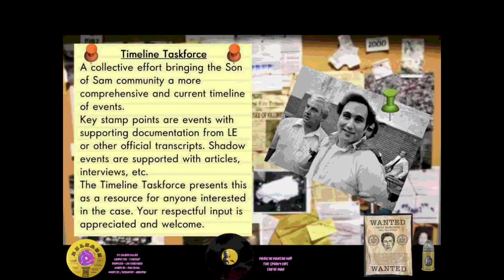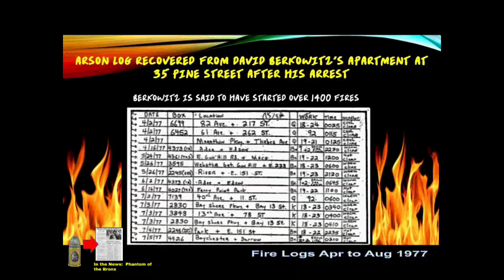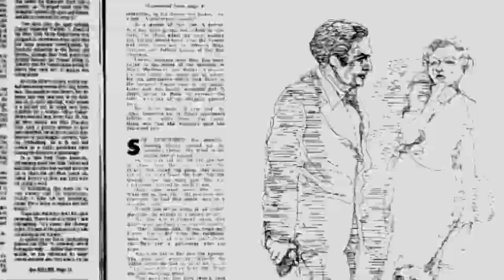SOS Timeline: Quarterly PDF Update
**Look out for upcoming live chat.

Our quarterly updates are completed and a refreshed PDF will be available this week. We've doubled our bullet links, added shorty videos and our archive vault has grown to hundreds of articles.

This picturesque story book walks you through the SOS case in a digestible and informative way. We will bring you a LIVE or premiere video which highlights the links, reels, and the research notebooks.

Special thank you to those who have supported this project. 🥀💕